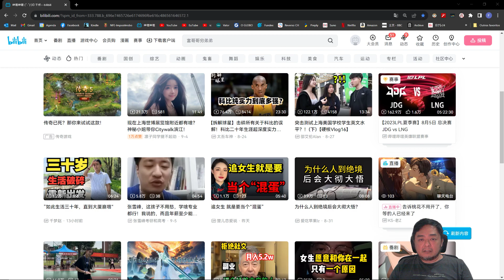Tenha QI. Seja mottainai.